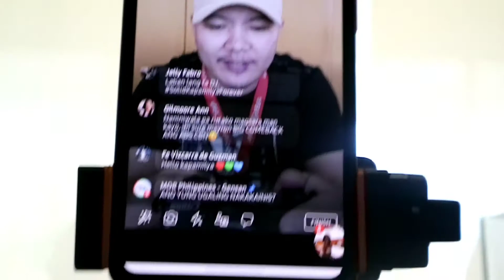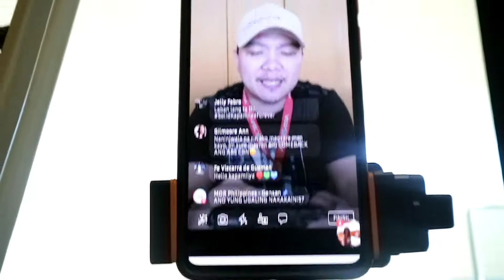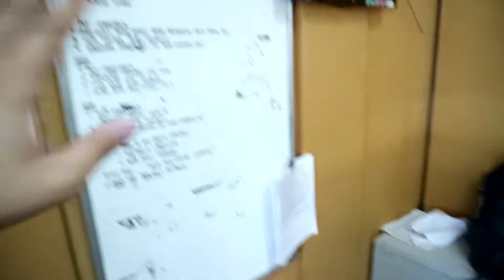Tuloy pa din ang trabaho sa ABSCBN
Hey guys, after 14days ng work from home. Back to work ako :)